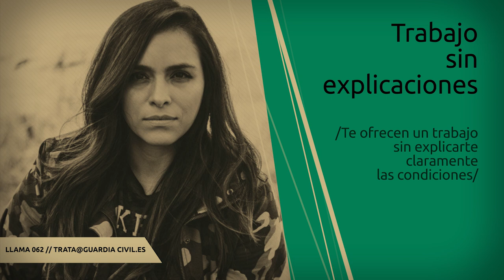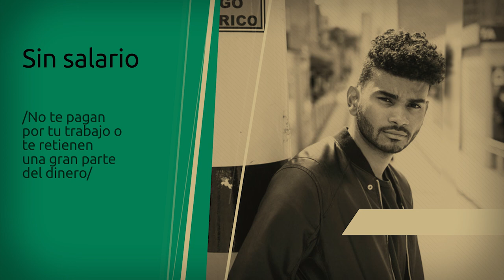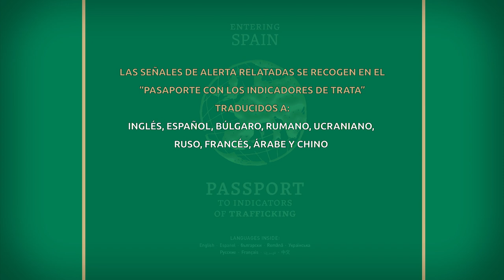Campaña contra la trata de seres humanos con fines de trabajo forzoso y explotación laboral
El director general de la Guardia Civil, Félix Azón, y la directora en España de la asociación A21, Loida Muñoz, han presentado hoy una campaña de sensibilización contra la trata de seres humanos con fines de trabajo forzoso y explotación sexual.

El objetivo de esta campaña es la prevención de la trata de personas mediante la sensibilización y protección de las víctimas en albergues y hogares de transición. También persigue el procesamiento de los traficantes y el fortalecimiento de la respuesta legal, así como la asociación con fuerzas y cuerpos de seguridad, individuos y corporaciones, organismos oficiales y otras organizaciones.

El director general ha destacado la importancia de impulsar, mediante iniciativas cómo ésta, la eliminación de cualquier tipo de trabajo realizado en condiciones de lo que se considera una moderna esclavitud como consecuencia de la perversa acción de las organizaciones y grupos criminales. Félix Azón ha querido agradecer la labor que la organización A21 realiza para dar respuesta a estas necesidades, así como su colaboración con la Guardia Civil. Finalmente se ha dirigido a las víctimas, hacia las que está orientada esencialmente esta campaña, que busca ayudarlas a ser conscientes de su situación de vulnerabilidad y animarlas, en su caso, a denunciar.

“Passport to indicators of trafficking”

La Guardia Civil y A21 han presentado un folleto informativo dirigido a posibles víctimas “Passport to indicators of trafficking” en el que de manera sencilla se exponen los principales indicadores de trata de seres humanos, para que las víctimas se puedan reconocer en ellos y puedan tomar conciencia de sus circunstancias. Junto a los indicadores, el folleto realiza una invitación a las víctimas y a todas aquellas personas que tengan conocimiento de un caso de trata/explotación laboral, para que pongan en conocimiento de la Guardia Civil su situación.

Tiene formato de pasaporte y el contenido va en nueve idiomas (inglés, francés, rumano, ucraniano, búlgaro, ruso, español, chino y árabe) todos impresos e incluidos en el mismo folleto, para que se pueda distribuir a todo tipo de personas en todo el territorio.

Colaboración de A21 con la Guardia Civil

A21 viene colaborando con la Guardia Civil de forma muy activa, desde que comenzaron su actividad en nuestro país, aportando información sobre hechos de trata de seres humanos que han dado origen a investigaciones y, sobre todo, coordinando e intermediando con otras ONG para dar respuesta a las necesidades en la protección y asistencia a víctimas de trata de seres humanos y explotación liberadas en las operaciones efectuadas por diferentes unidades del Cuerpo.

En los últimos meses su apoyo ha resultado clave para la reubicación de numerosas víctimas en recursos de nuestro país.

68 víctimas liberadas en lo que va de año

La Guardia Civil publicó en enero “Trabajo forzoso”, un documental en el que se hace visible la problemática, el sufrimiento de las víctimas y la labor de la Benemérita en esta materia.

En lo que va de año, la Guardia Civil ha realizado 952 inspecciones en lugares susceptibles de producirse explotación laboral en todo el territorio nacional y ha informado de sus derechos a un total de 5.056 personas. Además se han llevado a cabo 20 investigaciones, se ha liberado a 68 víctimas y se ha detenido a 38 autores.

La Guardia Civil, desde el año 2010, ha efectuado un total de 13.678 actuaciones contra la explotación laboral y la trata de seres humanos con dichos fines, ha informado de sus derechos a 87.588 personas y ha detenido a 2.096 personas por dichos delitos en 625 investigaciones. Además, la Guardia Civil ha liberado a 2.916 víctimas.

Asociación A21

La asociación A21 (A21.org) es una organización internacional sin ánimo de lucro que cuenta con 14 oficinas en 12 países y cuya misión es el rescate de personas en situación de esclavitud o trata de seres humanos para restablecerlas en sus derechos Esto se lleva a cabo a través de un trabajo integral en los procesos de detección y acompañamiento a víctimas en todas sus formas.

Cuenta con 14 oficinas en 12 países, una de ellas en Barcelona, con una estrategia integral basada en tres pilares: alcanzar a los vulnerables e interrumpir la demanda; rescatar a las víctimas y demandar justicia, colaboración y cooperación con las Fuerzas y Cuerpos de Seguridad; restaurar en sus derechos con asistencia legal, representando a supervivientes en los procedimientos judiciales y colaborando con gobiernos y otras ONG.